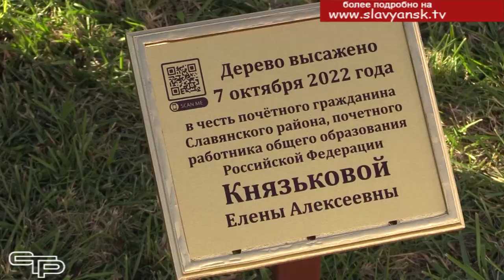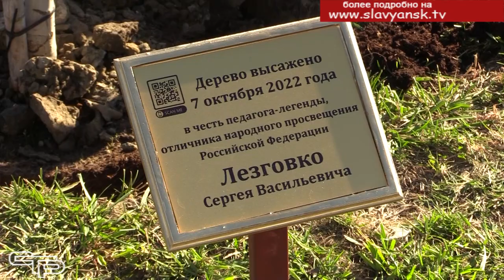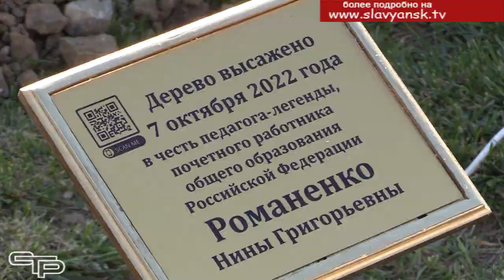Аллея учительской славы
В октябре прошлого года в славянской двенадцатой школе  была торжественно открыта Аллея учительской славы. Это открытие золотыми буквами вписано в книгу истории сферы образования муниципалитета. И вот год спустя прекрасная  инициатива была продолжена. Наша съёмочная группа побывала на месте события